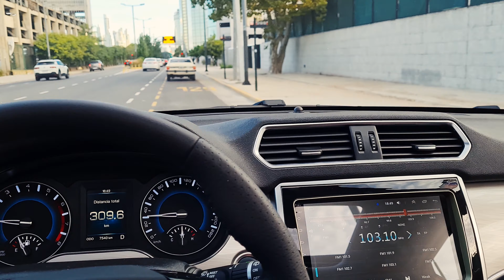SAMSUNG S20FE - Video Test 4K 30fps - Exynos990: Puerto Madero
Tengo camaras profesionales (Lumix GH3, G7 4K), y creo que no veo mucha diferencia entre las 2 camaras del S20FE 1X y 3X  (utilizando un lente convencional 14-140mm 3.5-5.6 en mi Lumix), la de 0.5X si, porque el barrel/distortion que se produce por la calidad del lente se nota mucho.

Tiene un filtro Lumetri Cinespace editado con Adobe Premiere Pro

Renderizado a 50 mbits/seg 4K, un archivo final de 3.5Gbytes.

Buenos Aires
Argentina
Febrero 2021